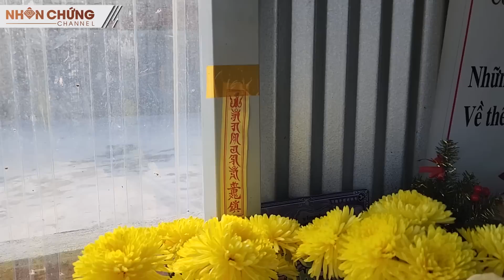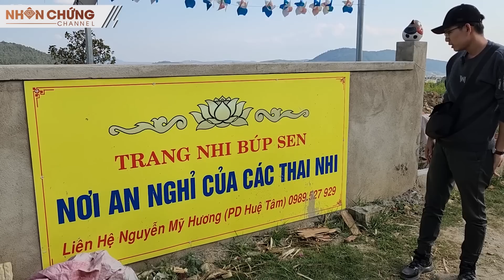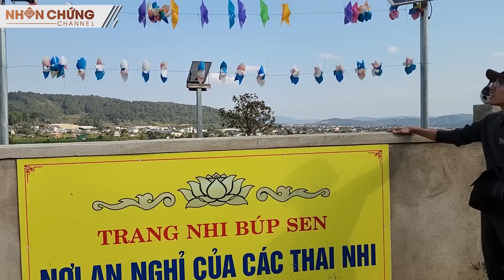Lạ kỳ ai Cầu Con đến nghĩa trang thai nhi này xin cũng có con, các bé còn về báo mộng đã đầu thai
Kỳ lạ cả trăm ba mẹ Cầu Con đến nghĩa trang thai nhi này về bỗng có con. Các bé còn về báo mộng rằng đã đầu thai

📌TRANG NHI BÚP SEN (Nghĩa trang Phú Thạnh): Hiệp Thanh, Đức Trọng,  Lâm Đồng
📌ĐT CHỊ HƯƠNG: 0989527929